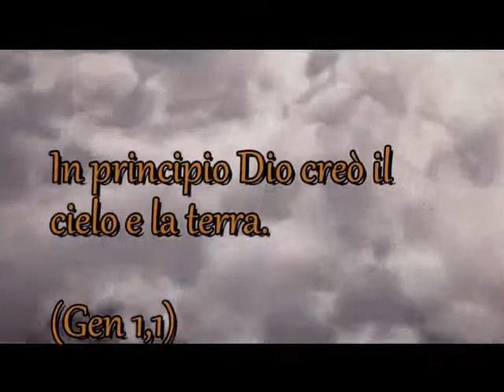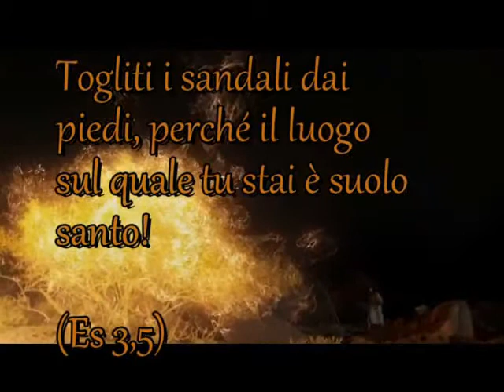PER PARLA CI VUOLE GESU'!!!!!!